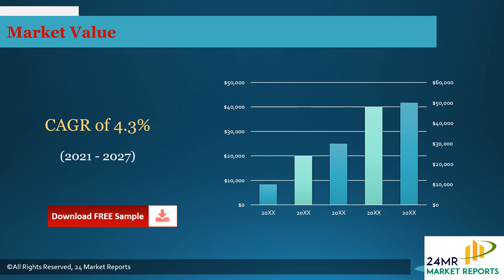Ferrochrome Market Research Report 2021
To get an idea about the report contents in pdf format, you can request for a report sample

Ferrochrome Market research report includes specific segments by region (country), by manufacturers, by Type and by Application. Each type provides information about the production during the forecast period of 2016 to 2027. by Application segment also provides consumption during the forecast period of 2016 to 2027.